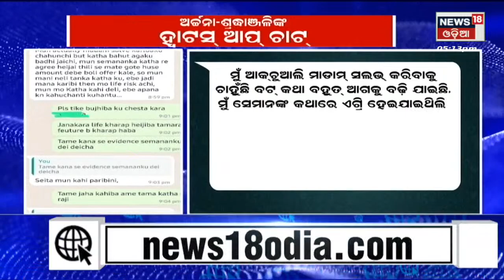Archana Nag News | ଅର୍ଚ୍ଚନାଙ୍କ ଡ୍ରାଇଭର ଚନ୍ଦନଙ୍କୁ ଇଡିର ପଚରାଉଚରା I Odia News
Archana Nag News | ଅର୍ଚ୍ଚନାଙ୍କ ଡ୍ରାଇଭର ଚନ୍ଦନଙ୍କୁ ଇଡିର ପଚରାଉଚରା I Archana Nag କୁଆଡେ ଯାଉଥିଲେ ,କଣ କରୁଥିଲେ ? ଏ ନେଇ ଚାଲିଛି ପଚରାଉଚରା ED | Odia News